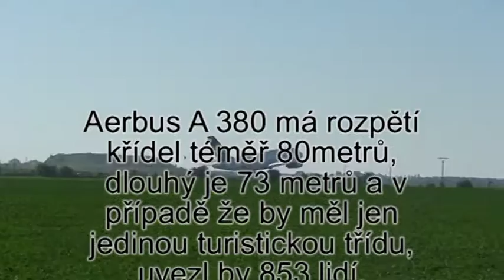Kněževeský občasník 2011-rozruch v Kněževsi - Airbus A380